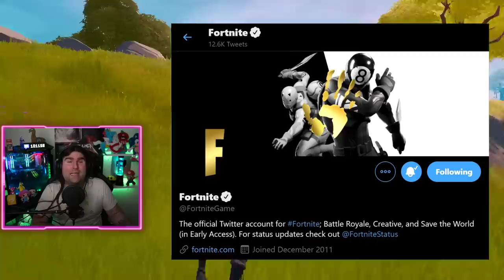SEASON 2 NUOVI TEASER! EVENTO STAGIONE 2 FORTNITE! NUMERO DI TELEFONO! (FORTNITE NEWS)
EPIC GAMES sembra NON DELUDERE le nostre aspettative per la STAGIONE 2 di FORTNITE! NUOVI TEASER sono apparsi NEL MONDO! VEDIAMOLI ASSIEME!

BENVENUTO!

🔸 Peripherals

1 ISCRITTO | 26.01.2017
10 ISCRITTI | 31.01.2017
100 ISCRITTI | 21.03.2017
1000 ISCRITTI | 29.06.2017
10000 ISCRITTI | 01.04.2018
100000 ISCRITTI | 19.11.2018